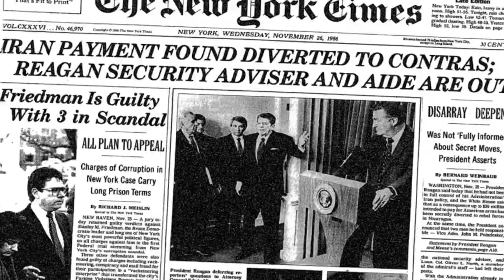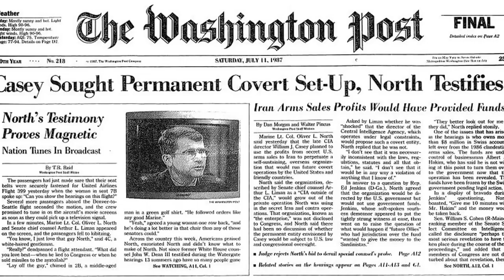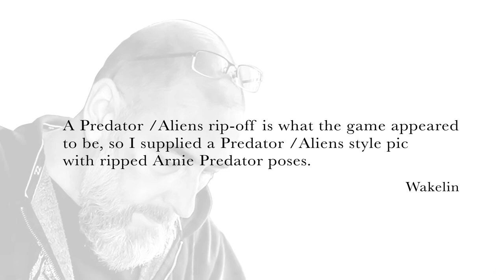Retro Arcade Reviews #62 - Contra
Welcome to Retro Arcade Reviews!!! In this episode we will be reviewing the classic run and gun shooter Contra.

Contra is a run and gun shooter released by Konami in 1987.

Thanks for the support, I hope you enjoy the episode and don’t forget to Stay Safe and Stay Awesome my Retro brothers and sisters!!! 🍻🤙